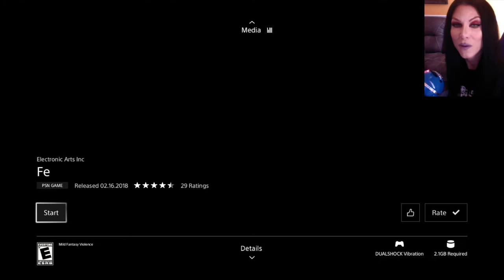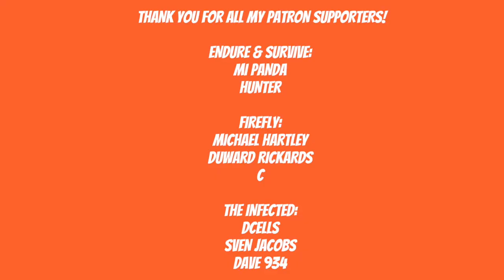FE Gameplay Walkthrough - PURE IMAGINATION - Part 1 - PS 4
Climb, glide and dig your way through a dark Nordic forest and explore its living, breathing ecosystem filled with secrets, side quests and mystical creatures.

Artist: DEgITx
Song: Grim Reaper (feat. Matty M.)
DEgITx
Matty M.